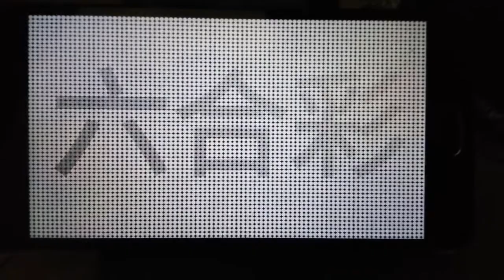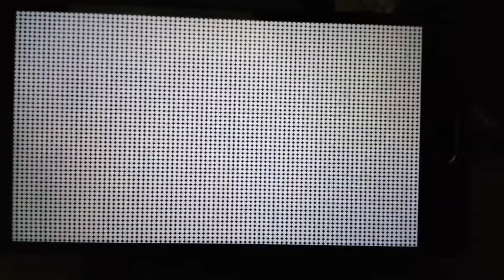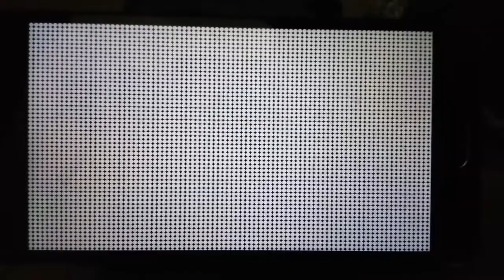2020年1月21日香港六合彩預測心水貼士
此影片屬個人網誌分享有關賺錢丶贏錢丶六合彩及自己的心水號碼。